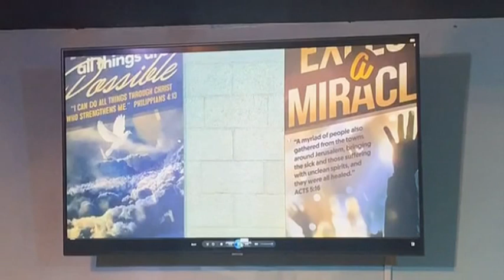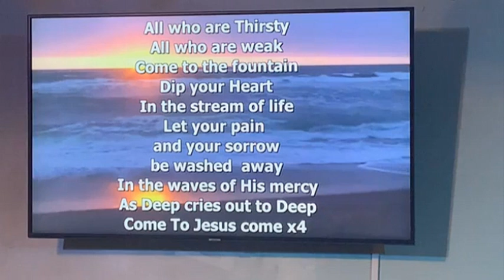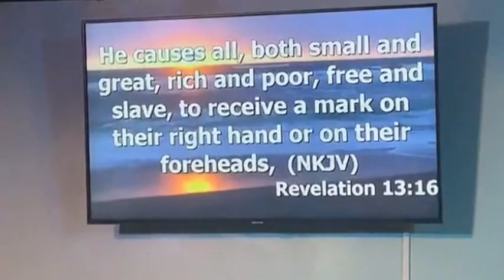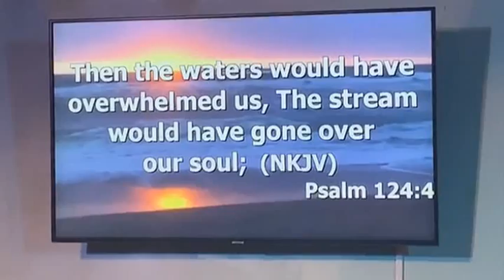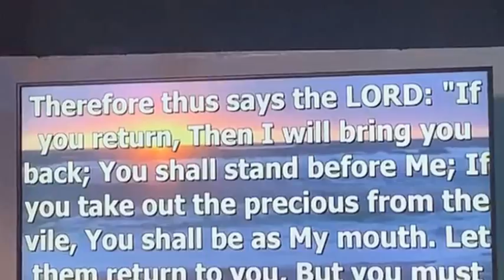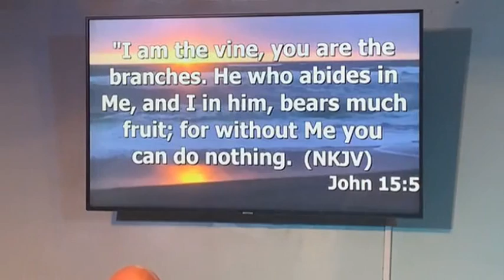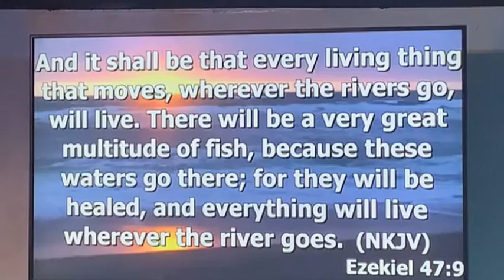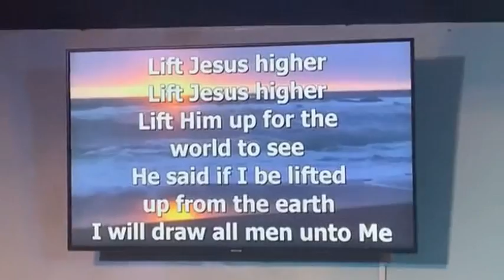New Livestream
Bible Prophesy is not given to us to scare us but to prepare us If we are scared we are not prepared!!